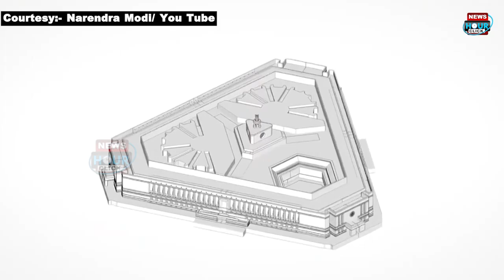new parliament कितना beautiful, grand and huge, क्यों इतना special & ये old parliament से कितना अलग?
New Parliament Building : विश्व के सबसे बड़े लोकतंत्र (world's largest democracy) का मंदिर यानि देश
की संसद की नई बिल्डिंग (New Parliament House) बनकर तैयार हो चुकी है।
नए संसद भवन को खास तिकोने आकार में तैयार किया गया है। (The new Parliament House has been designed in a special triangular shape.) हालांकि ये पूरी तरह
से तिकोना भी नहीं है, लेकिन पहली नज़र में ये तिकोने जैसी आकृति को ही
परिलक्षित करता है। ये जितना देखने में विशाल है, इसकी क्षमता भी पुराने
संसद के मुकाबले कहीं ज़्यादा है। इसकी भव्यता, विशालता और खूबसूरती इस विराट देश के पौरुष को परिभाषित करती
है। संसद (Parliament) की पुरानी इमारत जिसके साथ अतीत की बरतानिया हुकूमत
की यादें जुड़ी हुई थीं, वहां से भारतीय संसदीय परंपरा (Indian
Parliamentary Tradition) स्थानांतरित होकर स्वनिर्मित संसद की नई इमारत
में आने वाली है। ये कई मायनों में पुराने संसद भवन (Parliament House) से
कहीं अलग और समय के साथ ज़रूरी बदलावों और साज-सुविधाओं से युक्त है। (PM Modi) (PM Narendra Modi) (New Parliament Building) (President Droupadi Murmu) (New Parliament Inauguration) (PM
Narendra Modi Will Inaugurate New Parliament house)

धन्यवाद.